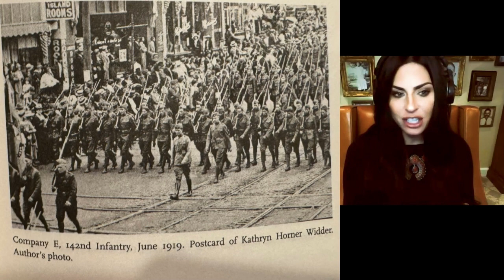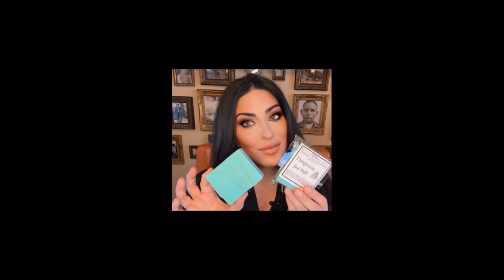S6E1P2: Dr. William Meadows on "The First Code Talkers, Native American Communicators of WWI", Pt 2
I hope you’ll enjoy episode 2 of this 5-part series on the most requested topic from my listeners – The Code Talkers.

Meet scholar and Anthropologist, Dr. William Meadows, Professor at Missouri State University who shares about the groundbreaking research detailed in his book, “The First Code Talkers, Native American Communicators of World War I”.

Get ready to experience a mix of oral history, individual soldiers’ accounts and newspapers, truly bringing these heroes’ stories to life.

In episode 2 you’ll learn about:
• The Choctaw Code Talkers
• How Native boarding schools prepared many Native American boys for the military.
• The 36th contained nearly 600 Native Americans speaking 26 languages and dialects.
• Natives in sports while serving in WW1.
• Why the 36th became known as the “Millionaire Company”
• The serious impacts of the Germans tapping into Americans communications.
• Why being a “runner” had to have been the worst job in the WWI.
• What launched the first code talking.

Yakoke to the brave Native American men and women who have served our country and all our Veterans! And many thanks to Dr. Meadows for sharing his research with us.